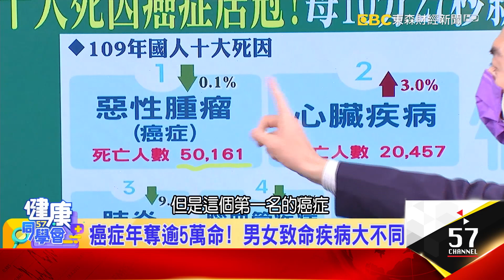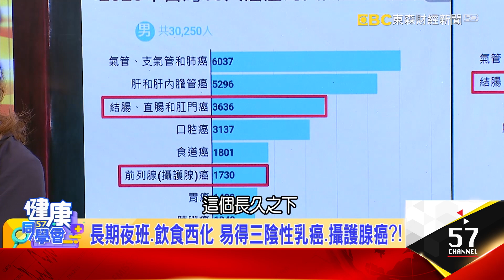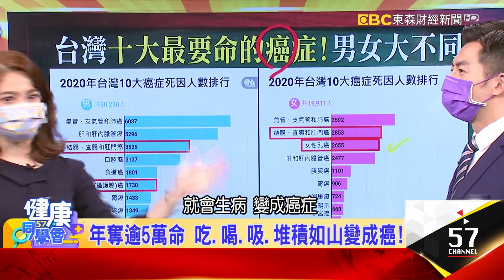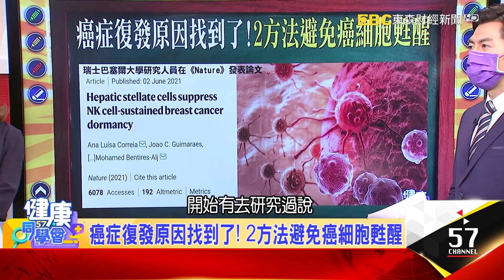癌症復發原因找到了？ 2方法避免癌細胞甦醒！【57健康同學會】精華篇｜蔡侑達 許藍方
來賓：黃軒、林謂文、洪素卿

癌症復發緊急手術! 余苑綺煎熬17小時崩潰
抗癌9年一再復發! 余苑綺:拜託癌細胞放過我
癌症年奪逾5萬命! 男女致命疾病大不同
"熬夜"容易引發癌症? 被WHO列為致癌因子!
長期夜班.飲食西化 易得三陰性乳癌.攝護腺癌?!
輪班工作攪亂生理時鐘 補充退黑激素可行?
休傑克曼露鼻貼片 自曝疑皮膚癌再復發!?
癌症復發原因找到了! 2方法避免癌細胞甦醒